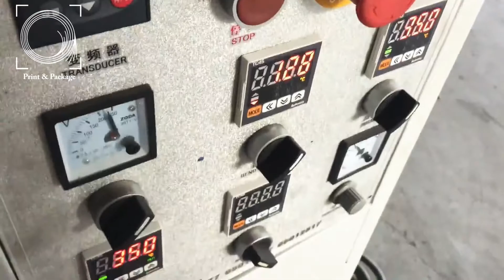Машина для производства бумажных стаканов PR X16М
Машина для производства бумажных стаканов PR X16М. Производство стаканов с двухсторонним покрытием PE